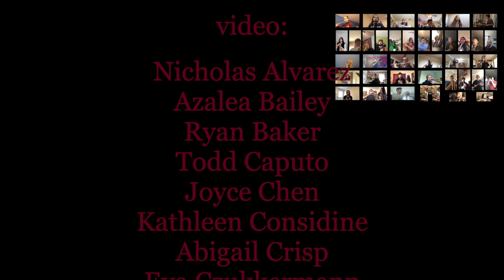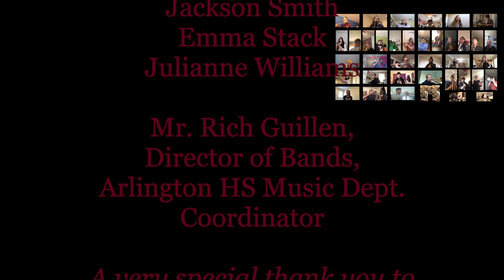Arlington High School Virtual Wind Ensemble - Anchors Aweigh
The Arlington High School Virtual Social-Distanced Wind Ensemble performs our school's fight song, Anchors Aweigh!

Thank you to the AHS Wind Ensemble students who took time to contribute to this project:

Nicholas Alvarez
Azalea Bailey
Ryan Baker
Todd Caputo
Joyce Chen
Kathleen Considine
Abigail Crisp
Eva Czukkermann
Aidan Davidson
Caleb Duden
Emily Filachek
Emma Fusco
Nina Gomez
Nicholas Grippo
Kayla Guillen
Adel Hamdi
Annelise Herschbein
Daniel Isak
Amelia Jensen
Declan Jimick
Ryan King
Eric Laferriere
Helena Lent
John Lithco
Christian Mandel
Ahona Mukherjee
Heather Murphy
Jake Nathanson
David Nesbitt
Jonah O'Hearn
Victoria Odescalchi
Hannah Park
Cole Quinby
Kelly Schweizer
Jackson Smith
Emma Stack
Julianne Williams

Mr. Rich Guillen, Director of Bands & Arlington HS Music Dept. Coordinator

A very special thank you to Ryan King, 11th grade trumpet player, for his incredible work editing all the videos together to make this possible!!

We wish everyone good health!

WE WILL GET THROUGH THIS!

AOE!